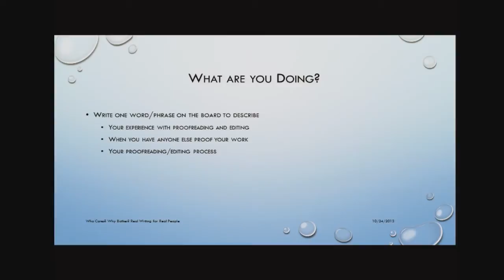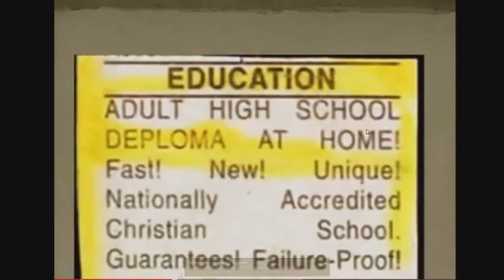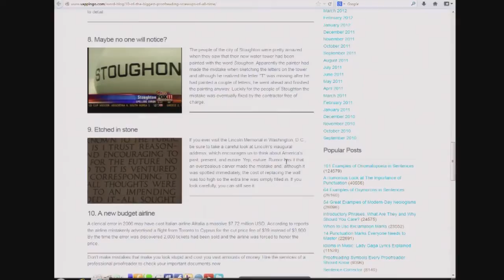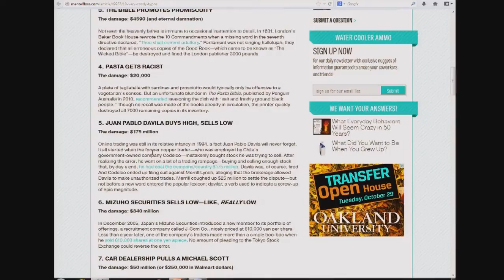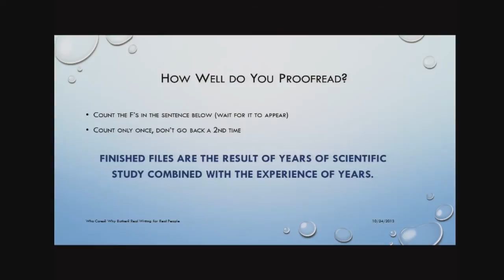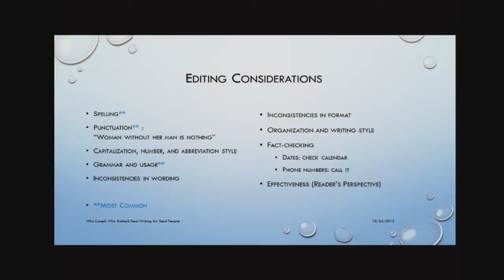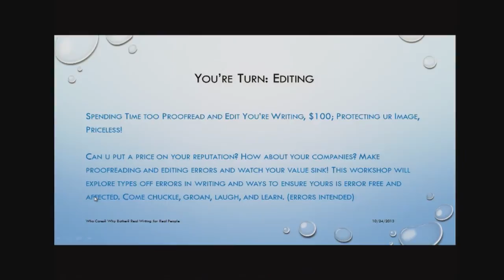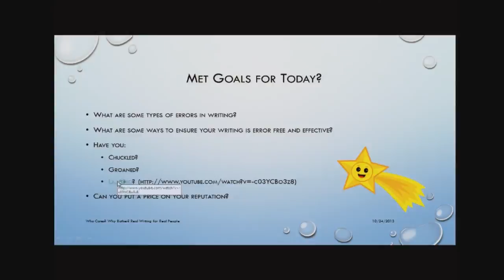Who Cares Why Bother | Bethann Talsma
"Spending Time Too Proofread and Edit You're Writing, $100; Protecting ur Image, Priceless!"